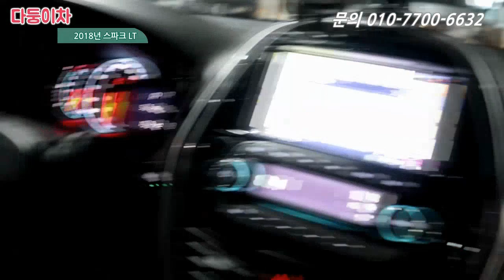첫차! 기분좋게 스파크로 결정! 기초생활 수급자는 리스로 GOGO!! [ 다둥이차 스파크 중고차 출고영상 ]